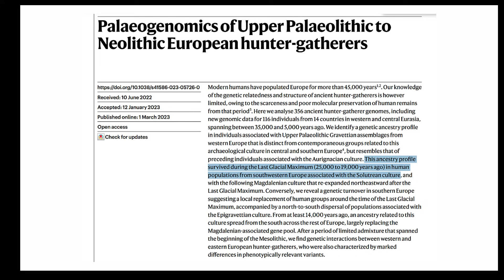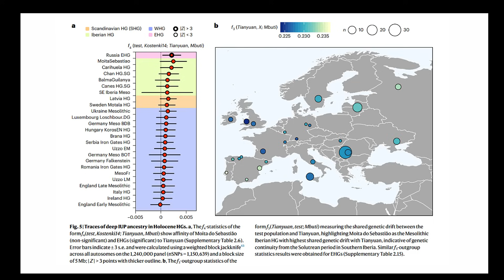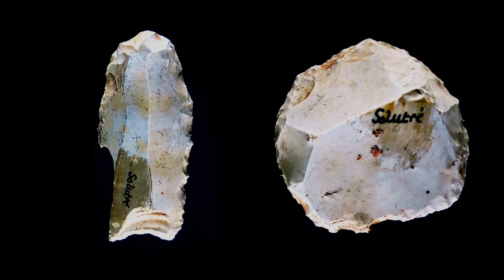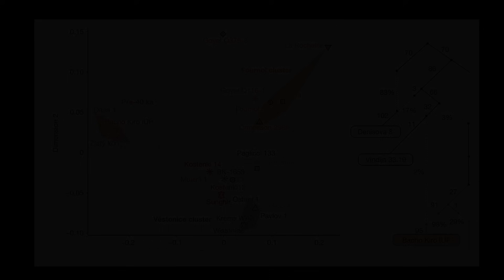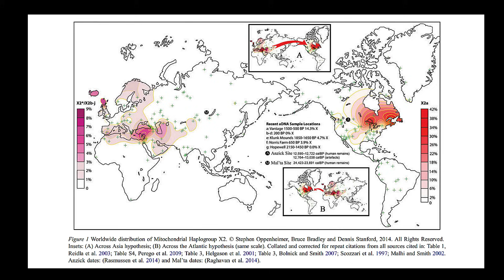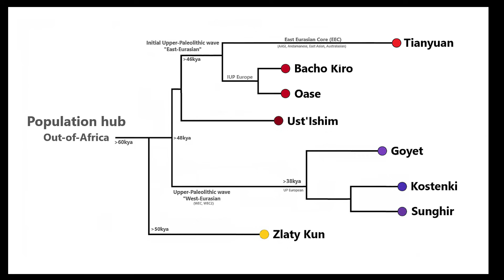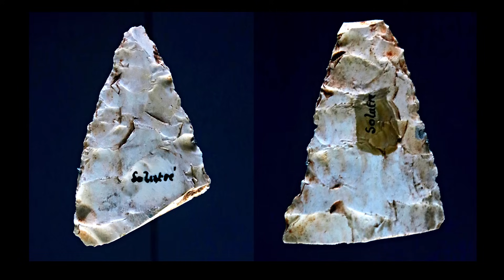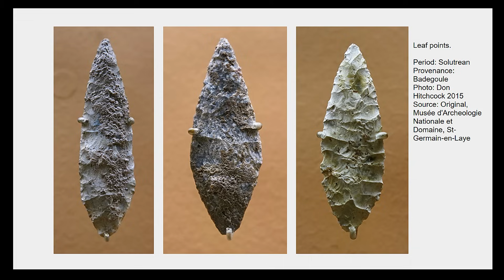What REALLY Happened to the Solutrean People?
In the depths of the Last Glacial Maximum, when Europe was locked in snow and ice and vast herds of reindeer, horses, and mammoths roamed a desolate steppe, a unique people emerged in the westernmost corner of the continent. They were the Solutreans, master stoneworkers who crafted tools of almost supernatural delicacy, producing blades so fine that modern knappers marvel at their symmetry. Yet their mystery lies not only in their art but also in their ancestry. For decades their origins puzzled archaeologists. Were they the heirs of the Gravettians, who had dominated Europe before the ice tightened its grip, or newcomers from across the Mediterranean?